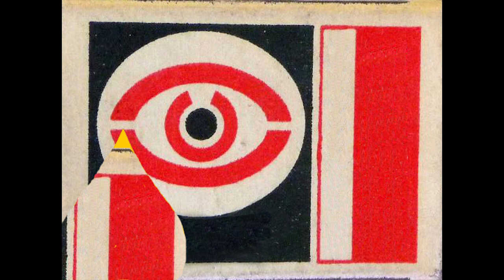Marcos Campello - Matador de Senador [full album, SR028]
00:03 1
08:54 2
18:09 3

Played/recorded/mixed/mastered by Marcos Campello in November 2015.
Tocado/gravado/mixado/masterizado por Marcos Campello em novembro de 2015.

Released August 17, 2016 / Lançado em 17 de agosto de 2016